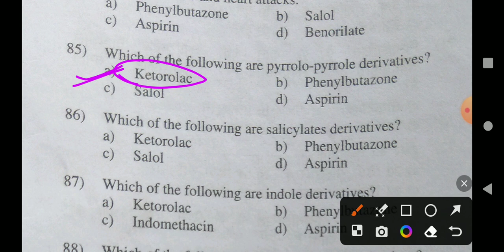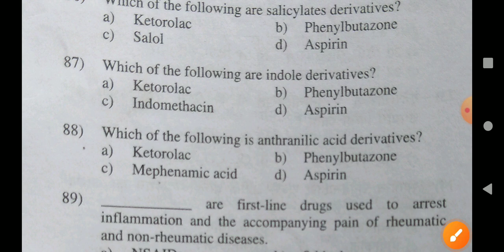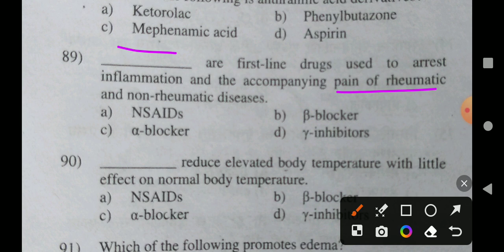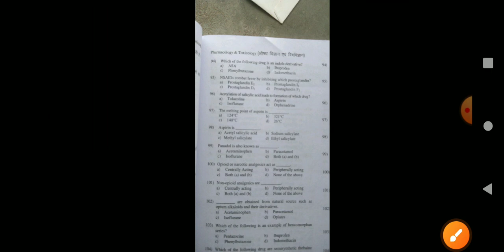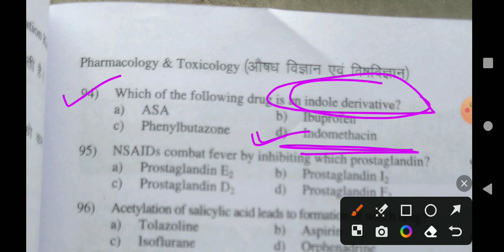(38) Exit Exam Important Mcqs Of Pharmacology 13th May 2024.